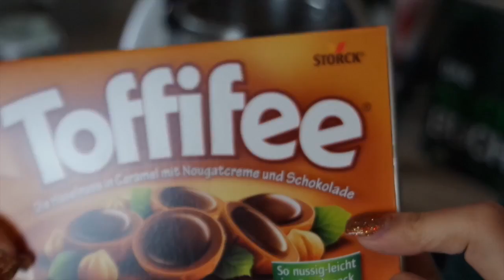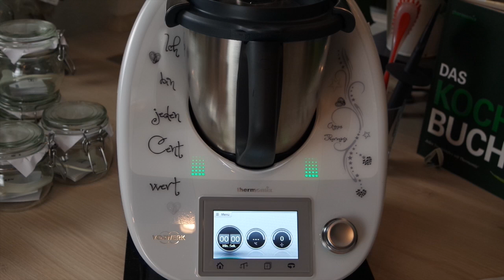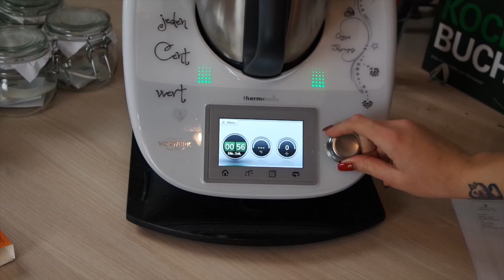Toffifee Likör - Thermomix® TM5 & TM6 | Monsieur Cuisine Connect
Süße & leckere Geschenkidee ? Nicht nur zu Weihnachten ein tolles Handmadegeschenk!